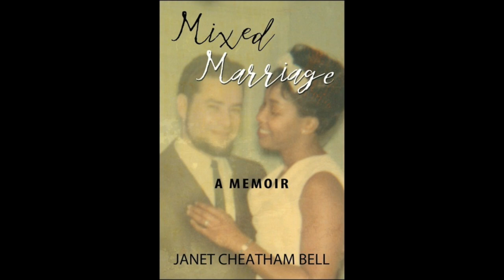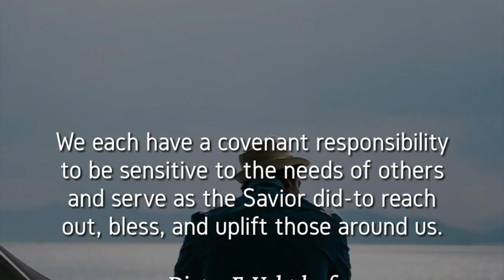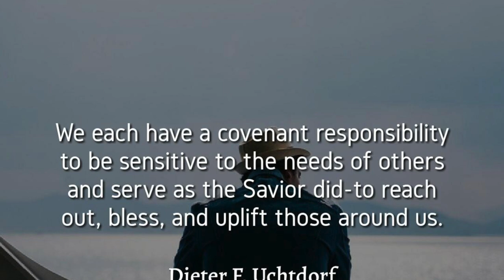Author Janet Cheatham Bell on Civil Rights, Empowerment and Travel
Join us for an inspiring conversation with author Janet Cheatham Bell, who has witnessed the evolution of racial equality in the United States firsthand, from the Civil Rights Movement to today's Black Lives Matter movement. Janet shares her profound insights on the progress and ongoing challenges in the fight for racial equality.

Janet Cheatham Bell, mother of W. Kamau Bell, the host of CNN's "United Shades of America," also provides fascinating behind-the-scenes insights from her son's show, including her cameo appearance on the season premiere. Her unique perspective offers a deeper understanding of the current racial landscape and the power of media in shaping public discourse.

One of the most enlightening parts of our conversation is Janet’s reflections on the liberating role of travel in her life. "Traveling to other countries was liberating because I learned that people are the same everywhere…being human is the same everywhere and it has nothing to do with color or culture," says Janet. She shares stories of her travels, highlighting the country that touched her soul and opened her eyes to the shared humanity across cultures.

Discover how travel has been a transformative force for Janet, providing her with new perspectives and a deeper appreciation for the universal aspects of the human experience. Her journey is a testament to the power of travel in breaking down barriers and fostering understanding.

For more inspiring stories and insightful conversations, visit World Footprints.

Call to Action:

    Sign up for our newsletter to stay updated on the latest interviews and travel stories.

Explore the intersection of civil rights, empowerment, and travel with Janet Cheatham Bell on World Footprints.

(Secret: Janet is Tonya Fitzpatrick's cousin.)